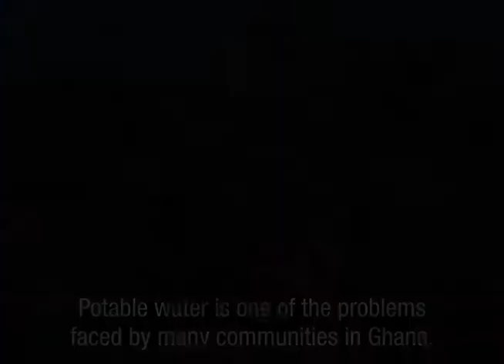Aduku Matilda's story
Focus issue: Political voice
Aduku Matilda lives with her family in Walewale, a rural area of Northern Ghana. Supported by PhotoVoice's Miguel Amortegui, she has created a photo story to share her first-hand experience of political voice from community members resulting in positive change to local amenities.